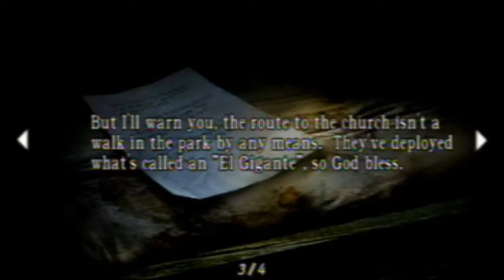Resident Evil 4: Episode 18